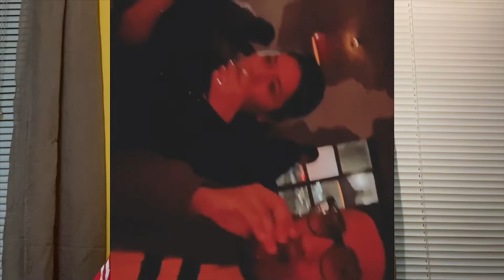Welcome to MY YOUTUBE CHANNEL 🔥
I am a basic guy from NYC trying to have fun and bring different content to you! I do not have a focus but to bring good energy and positivity in your life. My Channel will provide a guide to my life when I Travel, go to places on my bucket list, my life in NYC, food blogs, and most of all the MY LIFE!